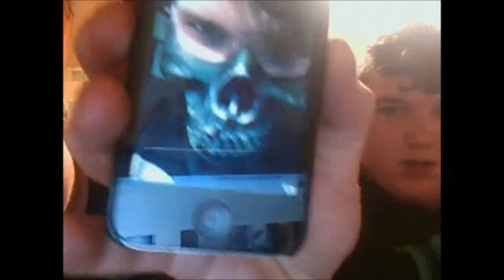Vlog 3- Brothers Q+A